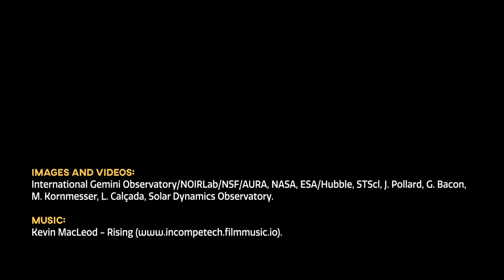CosmoView Episode 10: A White Dwarf’s Surprise Planetary Companion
Credit:
International Gemini Observatory/NOIRLab/NSF/AURA, NASA, ESA/Hubble, STScl, J. Pollard, G. Bacon, M. Kornmesser, L. Calçada, Solar Dynamics Observatory.